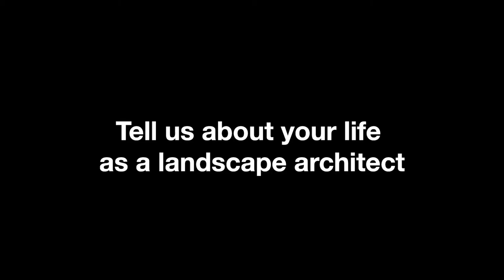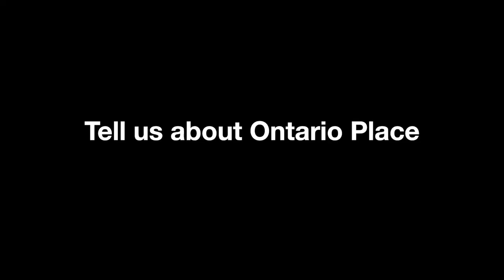Walter Kehm - OALA 50th Anniversary Interview Project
To celebrate the Association's 50th Anniversary, the OALA's Legacy Task Force conducted a series of interviews with Ontario landscape architects who have made unique or significant contributions to the Association's legacy and history.